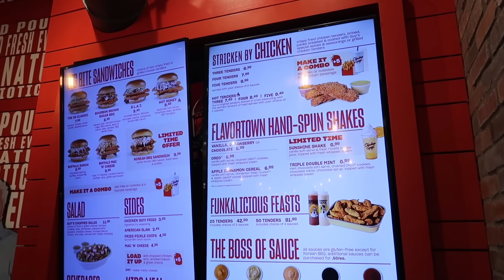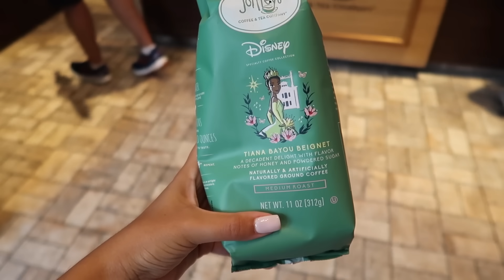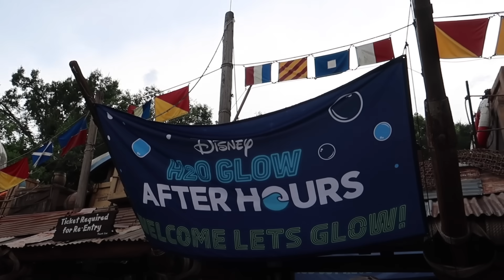DISNEY WORLD H2O GLOW NIGHT VLOG! Disney Springs, H2O Glow Night, Typhoon Lagoon water rides & more!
Let's spend the evening at Disney Springs & H2O Flow Night at Typhoon Lagoon! Truly the most incredible evening at Disney and maybe one of my all time favorite vlogs to date. Have you ever been to an H2O glow night?